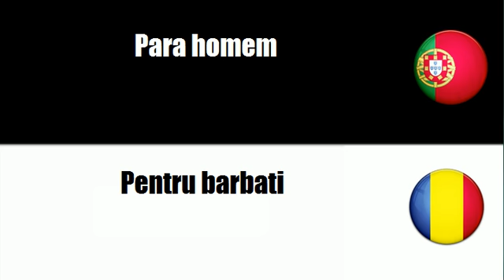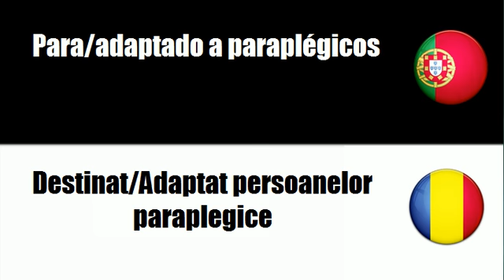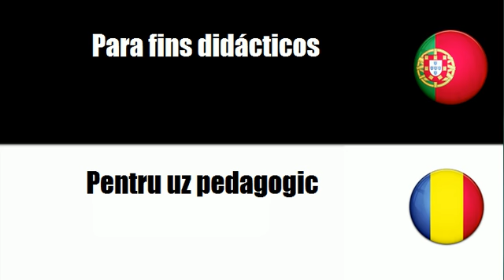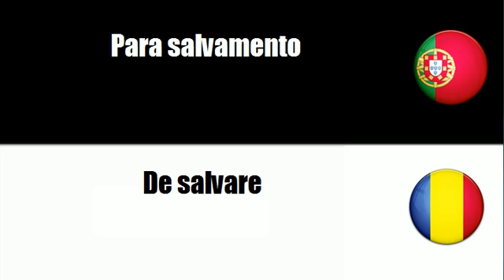Português+Romeno = Para bebé